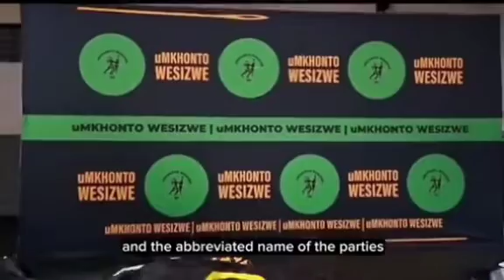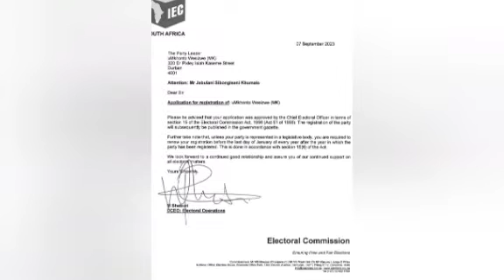Jacob Zuma has created a party called MK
the biggest question is who is the new President of the party called MK because the formal president Zuma said it's going to vote for MK